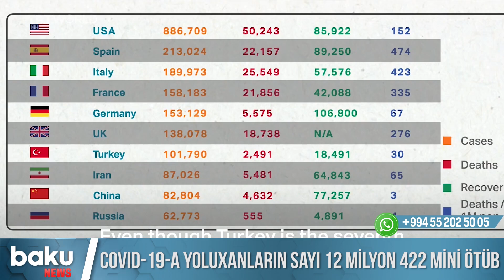Dünyada COVID-19-a yoluxanların sayı 12 milyon 422 mini ötüb